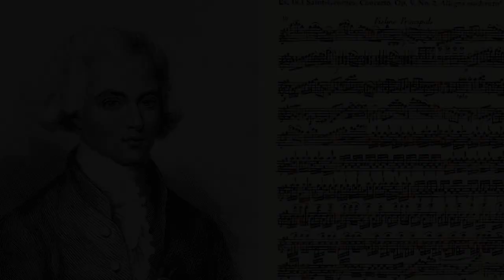The Untold Amazing Story of "Black Mozart" Joseph Bologne Le Chevalier de Saint-Georges 🇫🇷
Joseph Bologne, Chevalier de Saint-Georges, was a Legend French Creole virtuoso violinist and composer, who was conductor of the leading symphony orchestra in Paris.